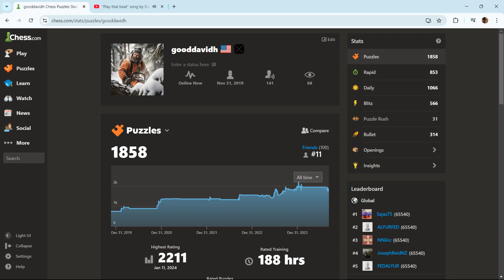Another Win. 2 Rook Ending. Almost to 900!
Weighted Chess Set I recommend
Visit the US Chess Federation Store.
U.S. Chess Quiver Chess Set Combination - Triple Weighted

Support the Chess Ape Channel!

Books I have purchased:

📚 Bobby Fischer Teaches Chess Paperback

📚 Grandmaster Preparation - Positional Play by GM Jacob AAgard

Chess Platform I Recommend:

♟️ Chess.com - Free and paid versions available.

Welcome to Chess Board Ape!

Are you a beginner struggling to make sense of the chessboard? Feeling overwhelmed by complex strategies and endless openings? You're in the right place! This channel is tailored specifically for chess beginners and those returning to the game who want to learn, improve, and enjoy the journey of becoming a better player. If you’re an experienced player, this content might not be for you—but you’re welcome to check out my music tracks for streaming or just for fun! Click on Playlists and give my tunes a try.

What You’ll Learn Here:

🧠 Chess Tips for Beginners:
Whether you're learning how the pieces move or grasping basic strategy, my videos break down chess in simple, easy-to-understand terms. I’m learning too, and we’ll improve together!

🎯 Basic Chess Tactics:
Master essential tactics like forks, pins, skewers, and more. Learn to spot these patterns in your games and use them to your advantage.

♟️ Understanding Pawn Structure:
Pawns are the soul of chess. My videos guide you through key pawn structure concepts, from building strong chains to managing passed pawns.

🛡️ Simple Chess Strategies:
Strategy is more than memorizing openings. I’ll teach you how to think about the entire game—from planning attacks to defending against threats.

📖 Chess Openings for Beginners:
Dive into beginner-friendly openings like the Italian Game, Ruy Lopez, and Queen’s Gambit. Learn the principles behind each move and how to avoid common traps.

🏆 Endgame Basics:
Endgames can be tricky. I’ll cover essential techniques like checkmating with a king and queen, managing pawns, and understanding opposition.

🚫 Avoiding Common Mistakes:
We all make mistakes, but I’ll help you avoid the most common ones, from early blunders to miscalculating trades.

Interactive Learning:

🎥 Live Game Analysis:
Watch me analyze real games, breaking down each move and decision into beginner-friendly concepts you can apply to your own games.

🔍 Viewer Game Reviews:
Submit your games for review! Get personalized feedback and tips to improve your play.

🧩 Chess Puzzles and Challenges:
Sharpen your tactical vision with daily puzzles and challenges. I’ll guide you through the solutions and help you develop problem-solving skills.

✍️ Learning Annotation:
Learn how to annotate your games like a pro! I’ll show you step-by-step how to review and improve your games with effective annotation techniques.

More Than Just Chess:

While chess is the main focus here, many of you love the music in my videos too! That’s why I’ve created a special playlist just for you. Whether you’re looking for background music to enhance your chess studies or just want to relax, my tracks have you covered. From streaming music to country and hard rock—it's all here for you.

🎵 Music for Chess Lovers:
Enjoy original compositions that set the perfect mood for studying, strategizing, or simply relaxing. From calming acoustics to upbeat tracks, there's something for every chess enthusiast.

I value your input! Let me know what you want to learn next—whether it’s a specific opening, a tricky endgame, or a new puzzle. I’m here to create the content that matters most to you.

💬 Connect with Fellow Beginners:
Engage with other beginners in the comments. Share your experiences and help each other improve. This is a supportive community where everyone is welcome, regardless of skill level.